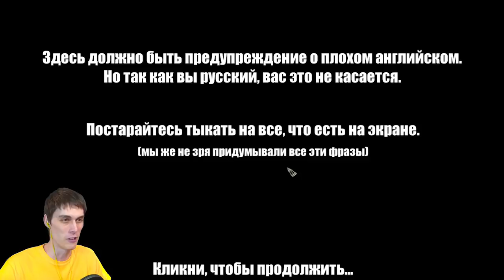УГОЩАЕМ САНСА КЕТЧУПОМ! - Undertale Quest #1